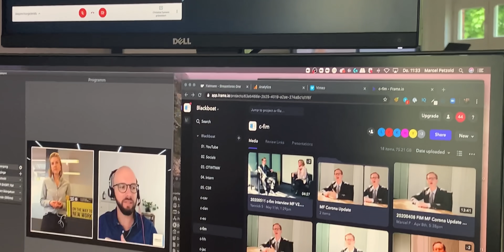Wie werden virtuelle Eventformate erfolgreich? | Hinter den Kulissen mit Fielmann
Fielmann hat mit der Hilfe von Blackboat Microsoft 365 kurz vor der Corona Krise eingeführt und mit dem Rollout begonnen. Ein wichtiger Teil des Projekts ist dabei der sogenannte Experience Day, an dem die Mitarbeiter weniger einen technischen Überblick über die neuen Tools erhalten, als mehr einen Einblick in die neue Arbeitswelt, die sich dadurch eröffnet (bspw. transparente Kommunikation in Yammer und Microsoft Teams).

Die Corona-Krise hat diesen Prozess nun erheblich beschleunigt und dank des neuen Tool-Sets die Arbeit aus den Niederlassungen von Fielmann aber auch aus dem Homeoffice für fast alle Mitarbeiter möglich gemacht. Allerdings konnten die Trainings nicht mehr, wie sonst üblich, vor Ort stattfinden, so dass wir mit Streamforce One ein komplett neues virtuelles Trainingsformat für den Experience Day entwickelt haben. Es wurde von insgesamt 6 Locations gestreamt und die Mitarbeiter von Fielmann konnten sich über eine zentrale Landingpage in den Stream einschalten. Um die Interaktion sicherzustellen, war ein Supportteam von Blackboat parallel zu den Hosts, Moderatoren und Trainern mit in einem Microsoft Teams Chat. So wurde das Tool, um das es ging, gleich auch zum zentralen Dreh und Angelpunkt für die Kommunikation über den Tag.

Durch diese Verbindung zum Publikum konnten die Trainer auch immer wieder auf aktuelle Fragen eingehen. Das Blackboat Studio wurde als zentraler Anlaufpunkt eingesetzt, daneben wurden Trainer und die verantwortlichen Fielmann Mitarbeiter immer wieder zugeschaltet, um genügend Abwechslung in den Tag zu bringen. Über Einspieler und Trailer wurde den Fielmann Mitarbeitern ein sehr hochwertiges virtuelles Event geboten, das weniger ein Ersatz für den bisherigen Experience Day,  sondern vielmehr ein komplett neues Format auch für künftige Veranstaltungen ist.